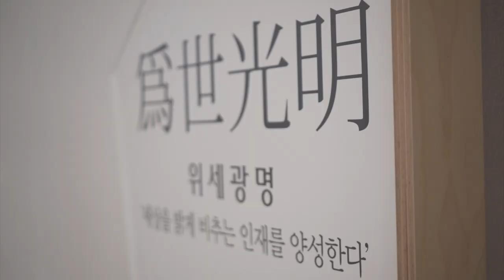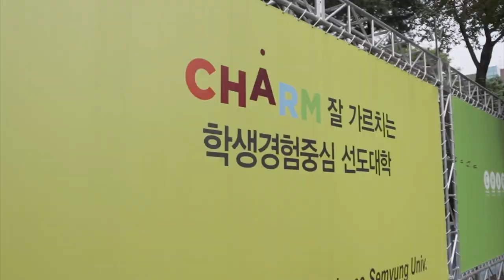세명대학교 홍보 영상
CHARM 잘 가르치는 세명대학교 홍보 영상